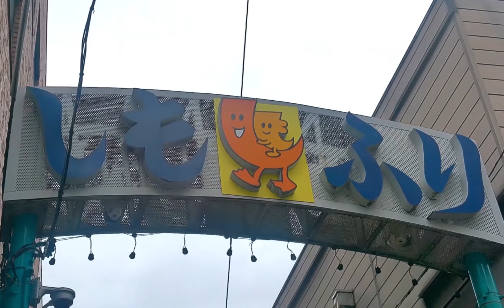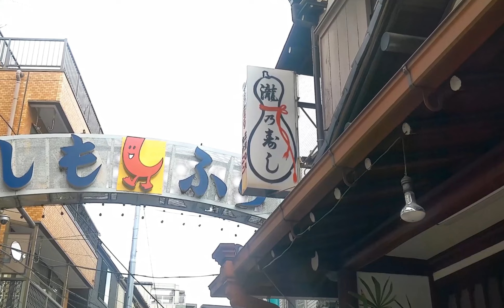しもふりとそめい 霜降銀座商店街・染井銀座商店街 北区・東京ディープスポット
下町情緒漂う昔ながらの商店街。北区の霜降銀座商店街と、豊島区の染井銀座商店街を歩く。